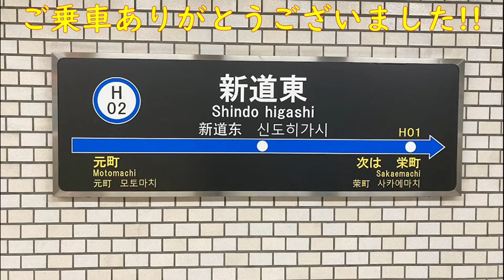[ストリートピアノ]Choo Choo TRAIN @ ケーキハウス アルディ（北海道札幌市）2022.7.9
今回は、2022年7月9日に
北海道札幌市のケーキハウス アルディにて演奏した
「Choo Choo TRAIN」をお送りします。